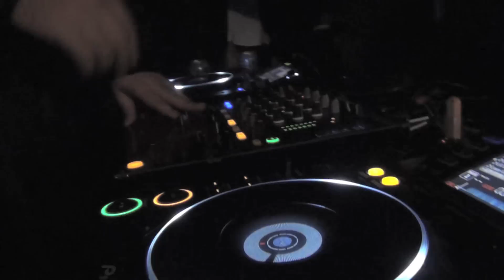Happy New Year COAG Styles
Been a while but we back now!! Happy new year to all wishing you and your families all the best for 2013!
Also look out for our VLOG update and what to expect this year